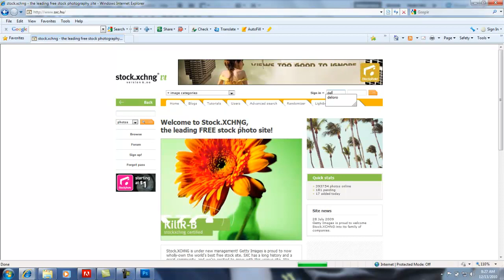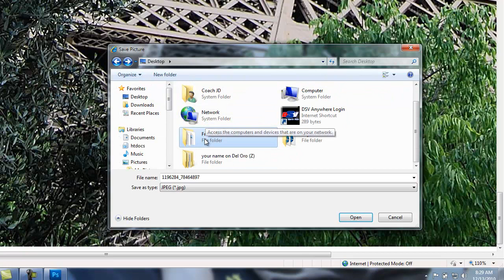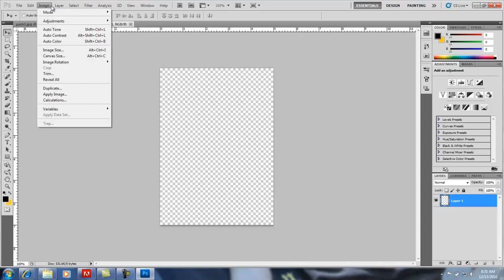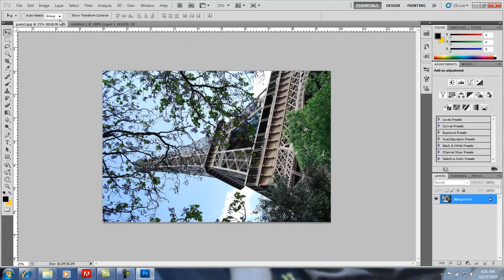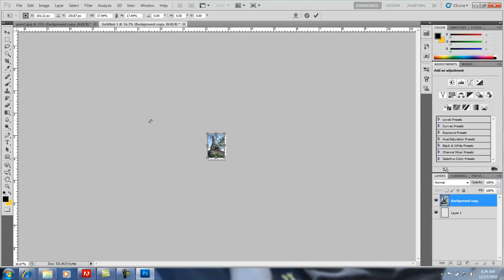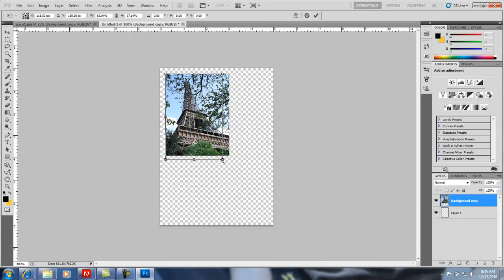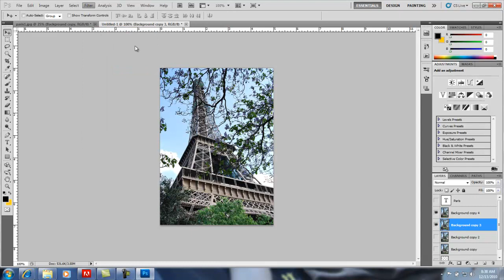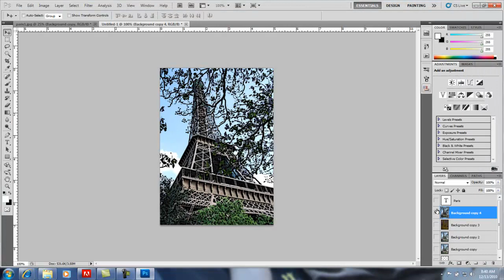Intro to Photoshop CS5 - Basics for CPU Core - Part 1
Photoshop CS5 for CPU Core Part 1